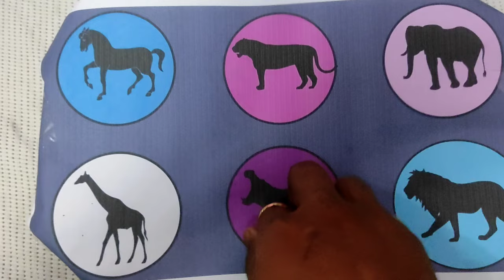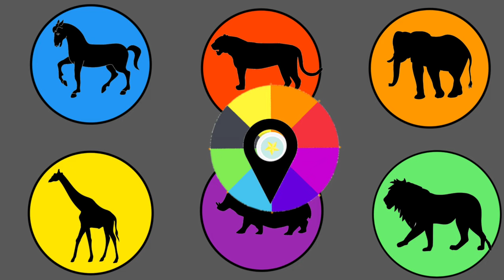Beautiful Animal : Duck, Fish, Bee, pegion, Shrimp, Penguin , dainasour